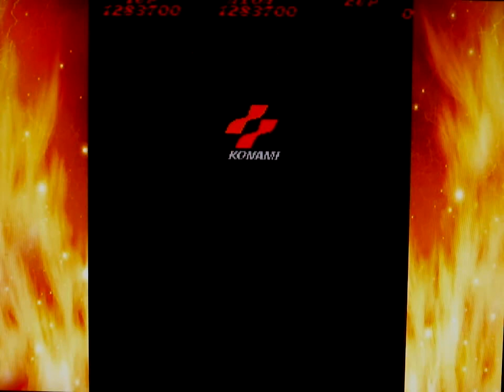Contra Arcade Playthrough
Contra Arcade Longplay.  Played on an Xbox 360 console, recorded with a webcam well before I got my HD capture software.

First time finishing Contra on video without continuing.  I love me some Contra.  I still can't beat it without dying though.  Maybe one day...